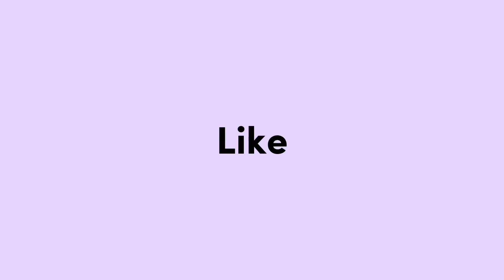MASAK GAWE MBAK REVA DIYET BEN RA DI HUJAT TEROSSSS 🤗